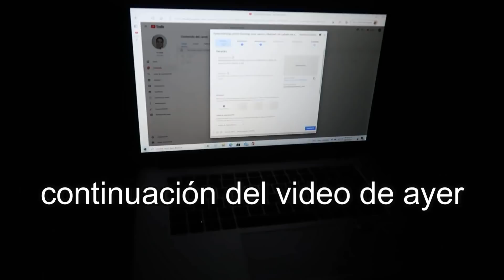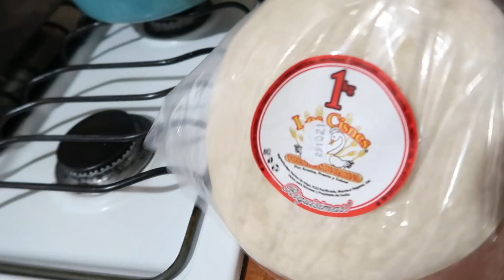RUTINA DE MAÑANA SIENDO MAMÁ Y AMA DE CASA// KARLITA SE DISFRAZA DE VAMPIRO.